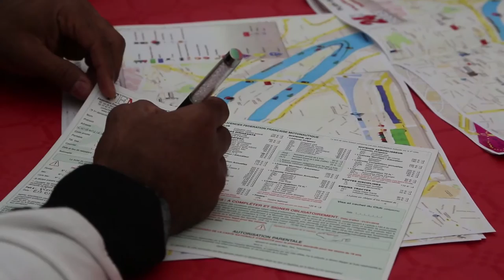ABUDHABI POWERBOAT TEAM'S FILM ROUEN 24 HOURS CHAMPION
DIRECTOR BY HOSSAM GAMAL ELDIN

‪#‎AbuDhabi‬ ‪#‎Powerboats‬ Team's 35 Hero OF F2 Category ‪#‎Rouen‬ ‪#‎24Hours‬ ‪#‎France‬ TEAM
ABU DHABI 35 SEALS CLASS S2 VICTORY AND THIRD OVERALL IN 24 HOURS OF ROUEN ENDURANCE RACE
Thani Al-Qamzi, Alex Carella, Majed Al-Mansoori and Tullio Abbate shadow CTIC China Team to finish
Mohammed Al-Mehairbi, Rashid Al-Qamzi, Alberto Comparato and Rashid Al-Tayer retire Team Abu Dhabi 36
‪#‎Powerboat‬ AbuDhabi ‪#‎UIM‬ ‪#‎F1H2O‬ ‪#‎World‬ ‪#‎Championship‬ ‪#‎InternationalMarineSportsClub‬ ‪#‎F2POWERBOAT‬
24 Heures Motonautiques de Rouen Yacht Club ‪#‎UnitedArabEmirates‬